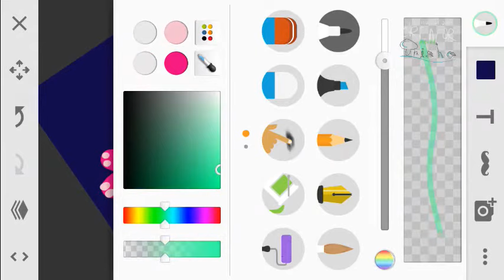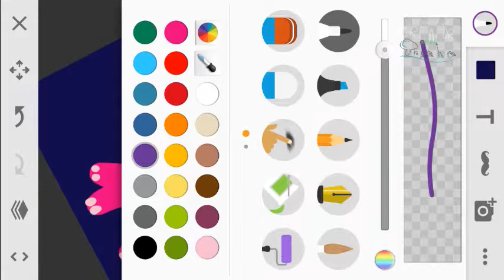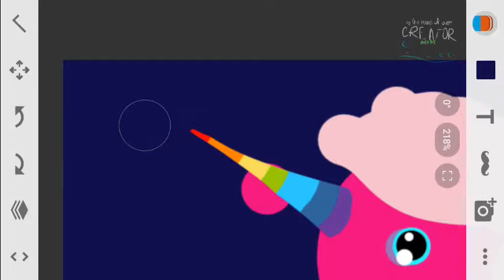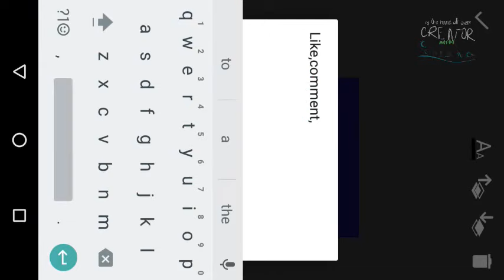Drawing little unicorn (part 1) 🎠🎨🖼️💗🌌